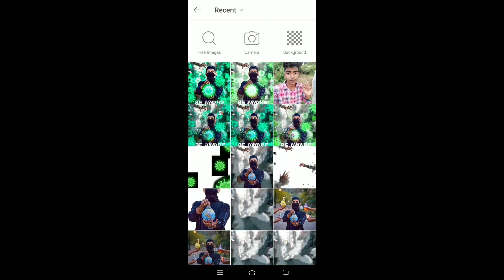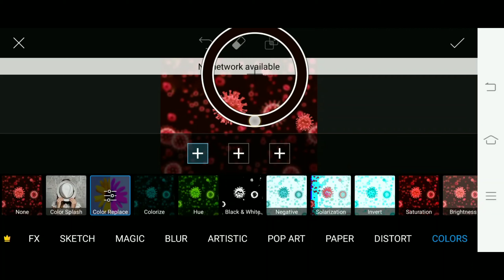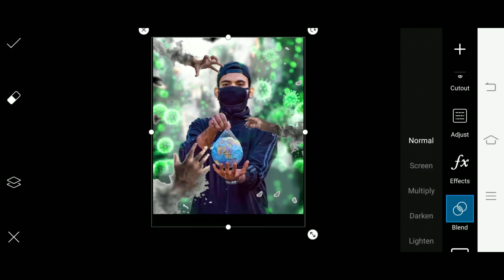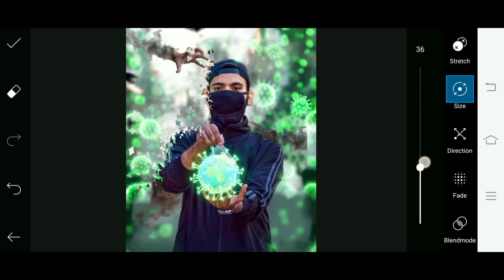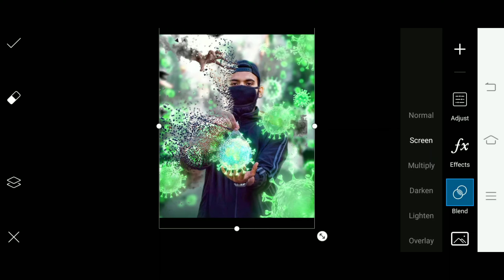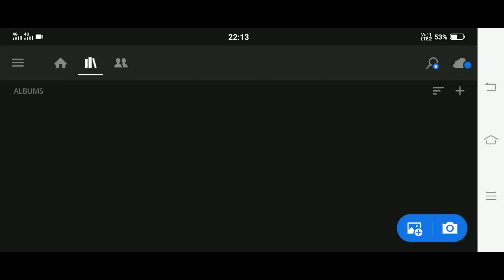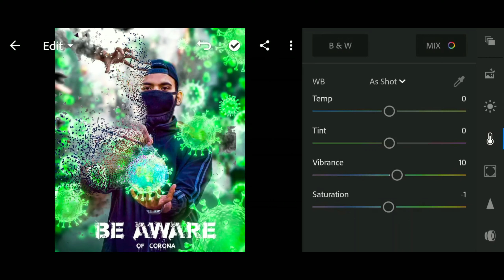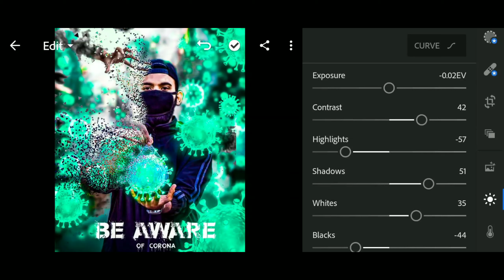CORONA VIRUS Photo Editing in PicsArt | Corona Virus New Photo Editing tutorial Concept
▶ Download Apps 👇

SK EDITING ZONE HAIR APP DOWNLOAD ➤
PICSART APP ➤
SNAPSEED APP➤
VECTOR ART APP ➤

Link ➤

Link ➤

Link ➤

Link ➤

▶ Download Lightroom Mobile 👇

Download Moody Orange
Link ➤

Download Teal & Red
Link ➤

Download HDR Black
Link ➤

Download Moody Blue
Link ➤

Download Moody Green
Link ➤

Download Teal & Orange
Link ➤

Download Blue & Red
Link ➤

Download Winter
Link ➤

Snapchat Username ➤

DOWNLOAD APPS

store/apps/de...